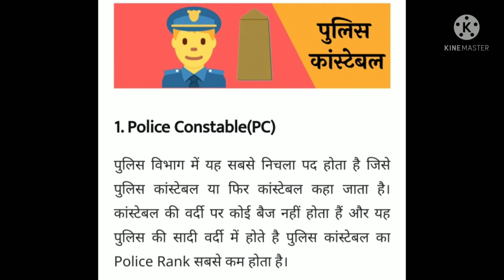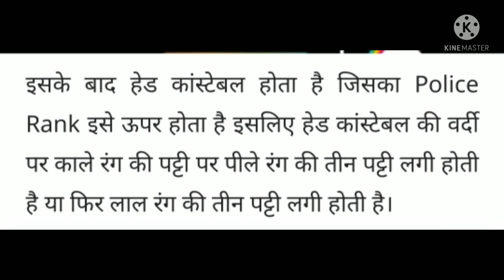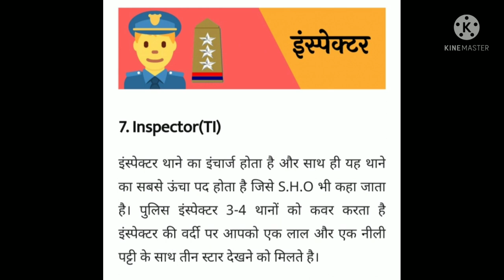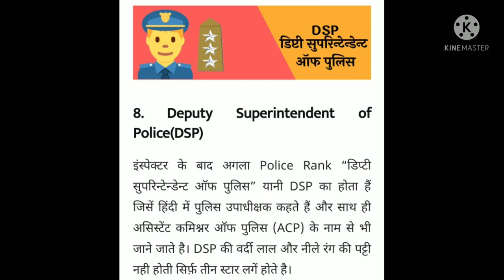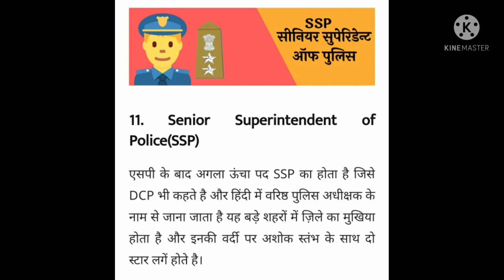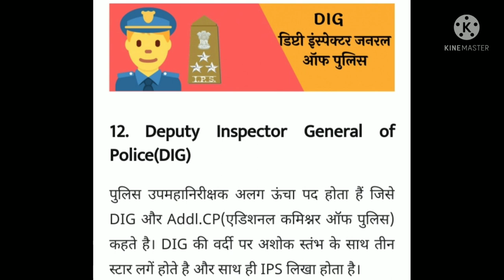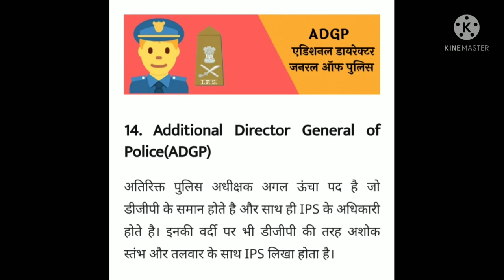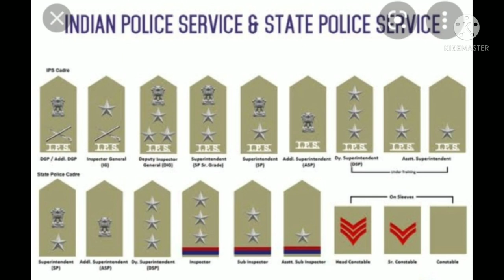Indian Police Rank | UP police Rank officers|About Police Rank| Police Rank ko k se Jane